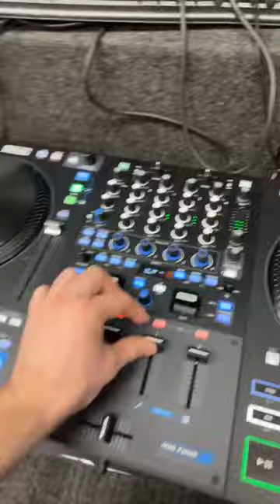This mash up is craaZy